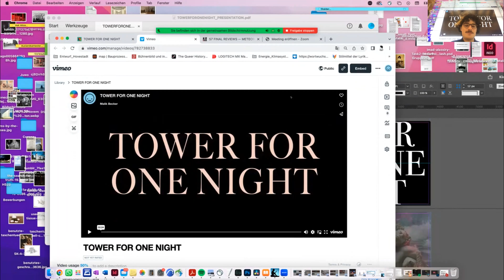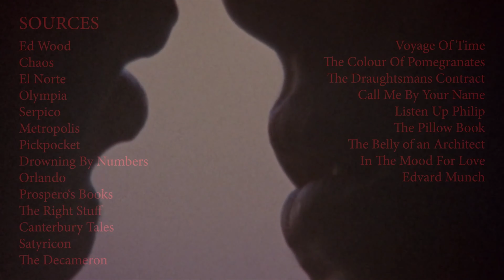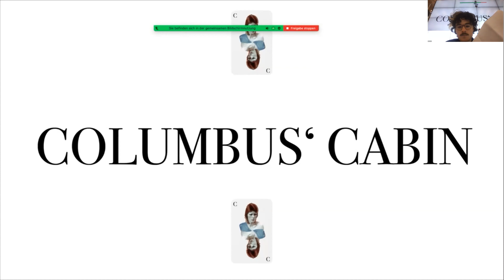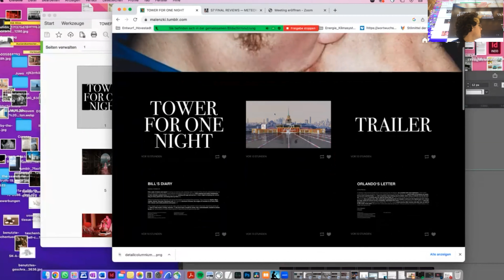Reasons, Malik Becker, Tower for One Night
Malik Becker
Tower for One Night
Studio meteora, Autumn Semester 2022